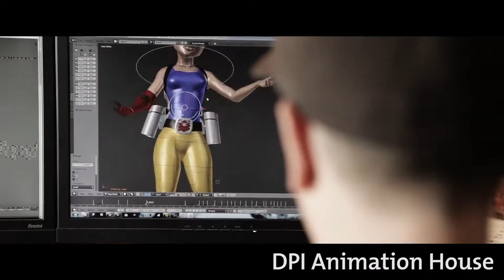Scheveningen haven zoekt innovatieve ondernemers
De gemeente Den Haag werkt samen met verschillende marktpartijen aan extra bedrijvigheid in Scheveningen Haven. Het college wil banen creëren door meer maritieme bedrijvigheid toe te voegen aan de haven, en ziet kansen op vier gebieden: visserij, watersport, offshore-dienstverlening en innovatie.
De bouw van het Topzeilcentrum vordert en bedrijven zoals The Ocean Cleanup en de Noordzeeboerderij zijn gestart met hun testen. Binnenkort komt ook de benedenverdieping van het voormalige kantoor van Norfolkline beschikbaar voor de vestiging van kennisinstellingen en startups.
Het gaat goed met de visserij op Scheveningen. De omzet van de visafslag is voor het derde jaar op rij gestegen en het viscluster werkt aan versterking op het Noordelijk havenhoofd. De gemeente investeert in de verdere ontwikkeling van de zeezeilhaven om nog meer zeilers, bezoekers van evenementen en daarmee werkgelegenheid aan te trekken.

Deze video geeft een beeld van de veelzijdigheid van de haven, waar ook gewoond en gerecreëerd wordt.  Een dynamische plek die steeds levendiger wordt,  met ruimte voor nog meer innovatieve bedrijvigheid.